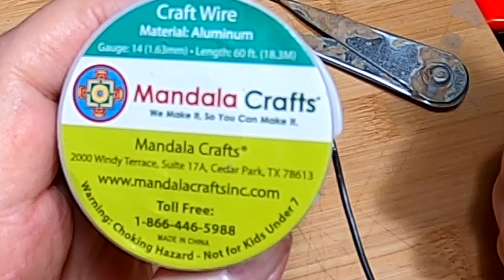A BURR UNDER THE SADDLE BLANKET Sculpting the Cowboy's Left Hand and Quirt